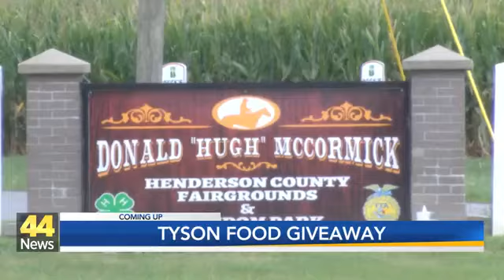Majority of Kids Eat Breakfast Daily According to new Data